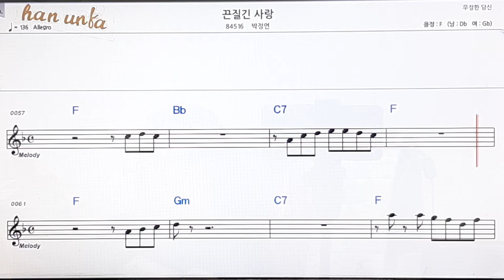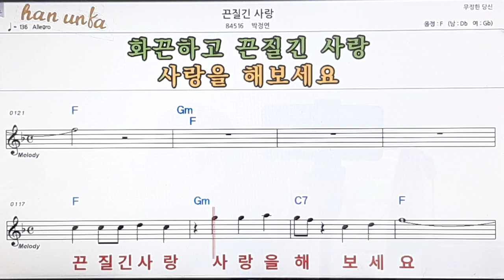끈질긴 사랑/박정연👍노래 반주, 코드 악보,가라오케💋Karaoke*Sheet Music*Chord*MR